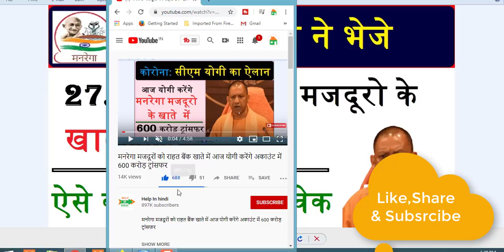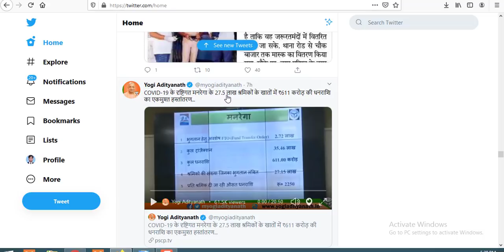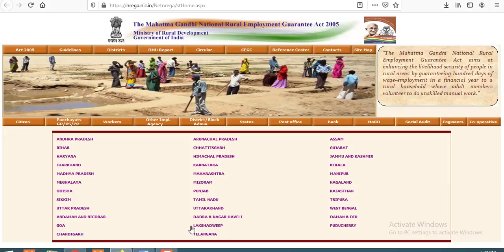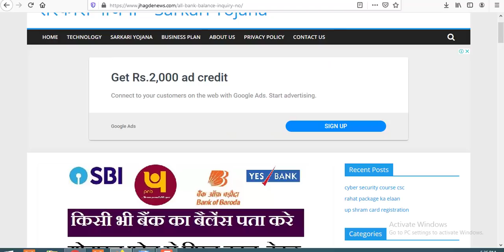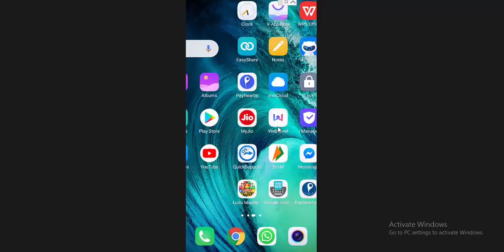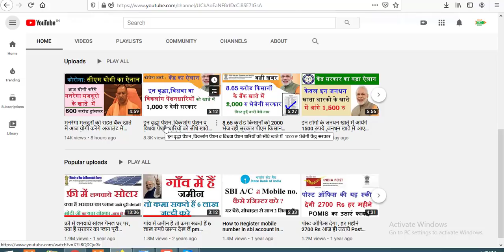यूपी सरकार ने नरेगा मजदूरो के खाते में भेजे 1-1 हजार रुपये ऐसे करे घर बैठे चेक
उत्तर प्रदेश के मुख्यमंत्री योगी आदित्यनाथ ( yogi majdur yojana avedan ) ने कोरोना वायरस को लेकर बड़ा एलान किया है ! सीएम योगी ने शनिवार को प्रेस कॉन्फ्रेंस में
कहा ! कि सरकार तत्काल प्रभाव से मनरेगा मजदुर   मजदूरों को 1000 रुपये प्रति व्यक्ति (majduro ko ek hajar yojana) देगी !